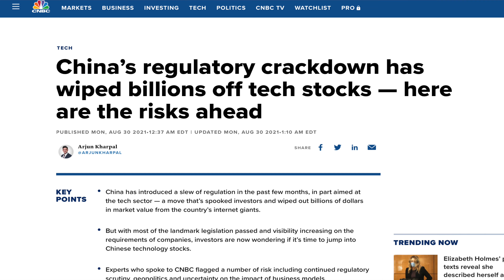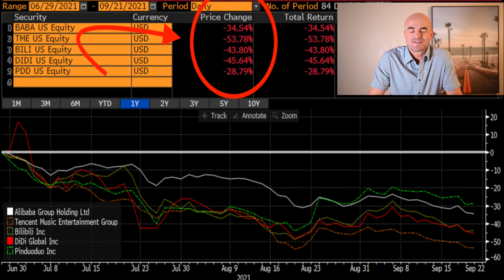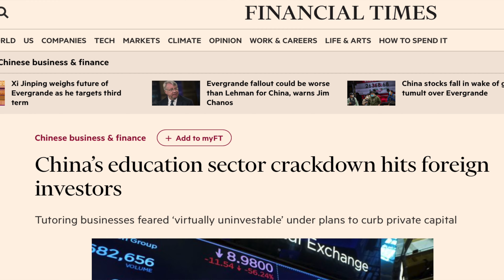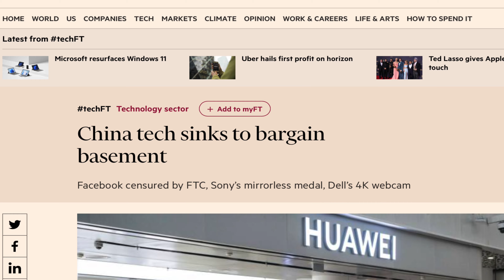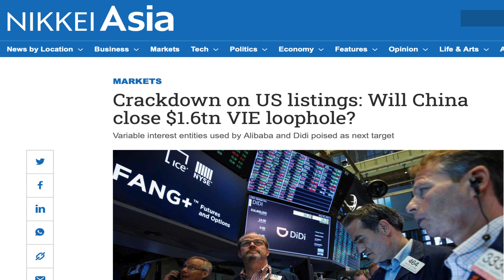How CHINA Played AMERICAN INVESTORS - INVEST NOW?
Chine Tech Stocks have sold off between 30-50% over the summer 2021 because of China's crackdown on a number of sectors like education, online gaming, gambling.

The Chinese stocks listed in the U.S. are using the so-called VIE - Variable Interest Entity - Structure to get around the Chinese government ban on foreign stock ownership in sensitive sectors like media and telecommunications.

This structure - which has been used by all Chinese stocks listed in the U.S. since the late 1990's and which is a way to go around the Chinese laws banning foreign stock ownership is now in the crosshairs.

Is this an opportunity to invest in the heavily discounted Chinese Tech Stocks like BABA, TME, DIDI, PDD, BILI now? 🧐

ABOUT ME 🤟